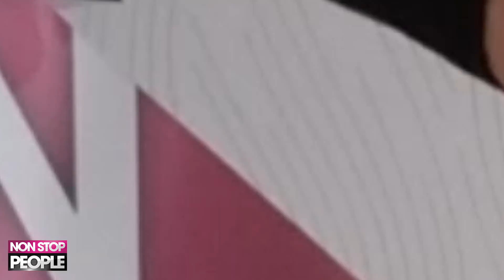enRedamos a Adrián Lastra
El actor Adrián Lastra responde a todas nuestras preguntas.